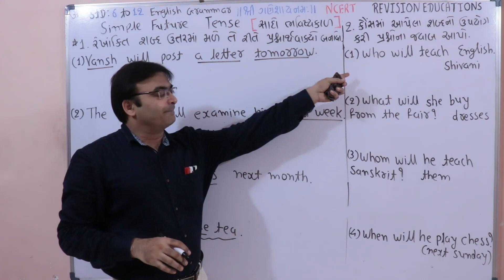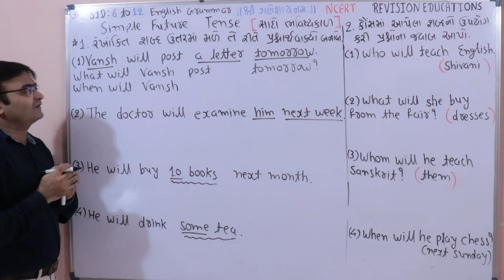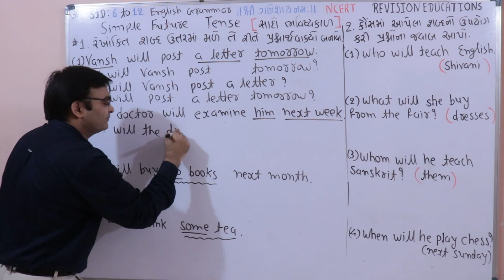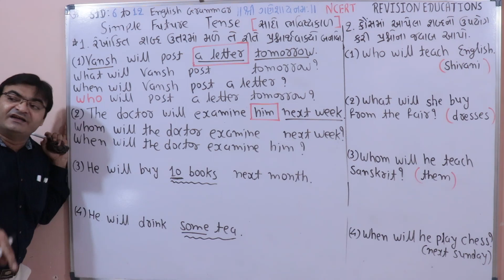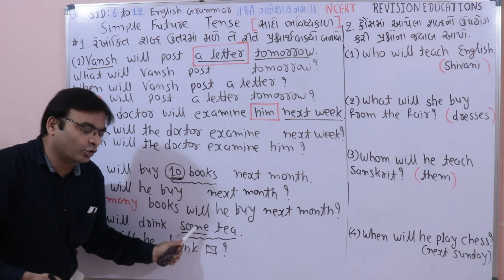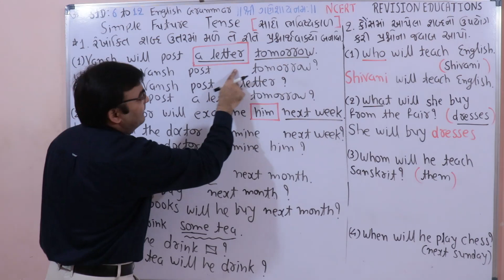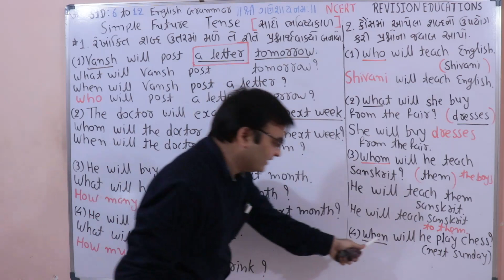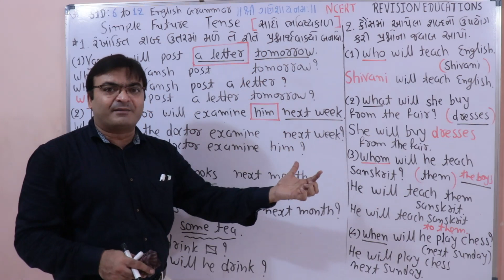simple future tense part 3